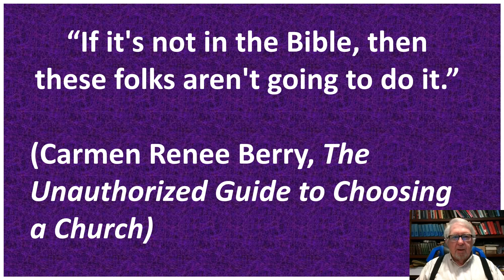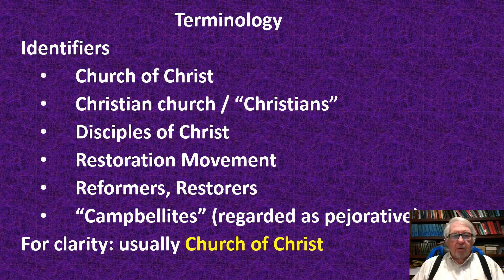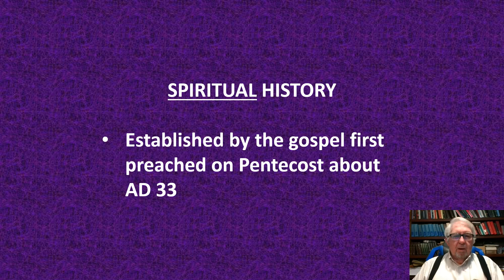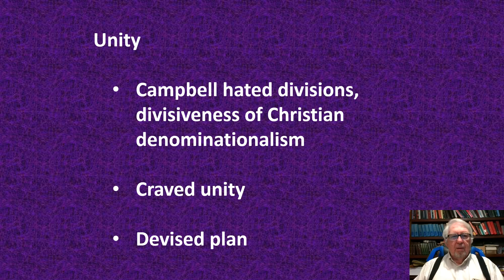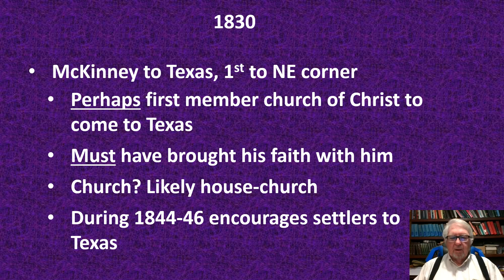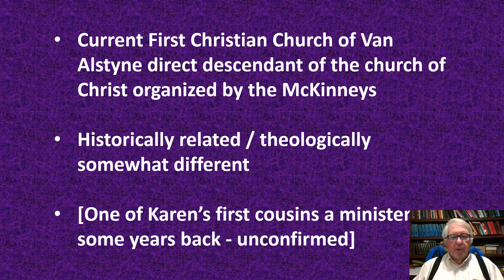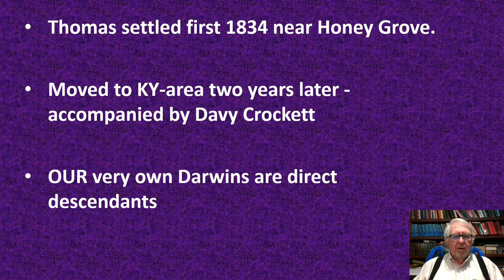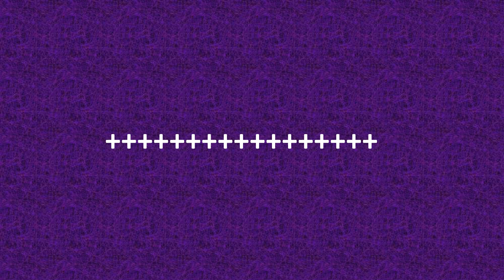Whitewright Church of Christ History - Part 1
Frazier walks through the history of our congregation in Whitewright, TX.